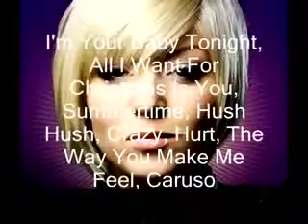Tolvai Renáta Falunap 2011.08.06. Szentlőrinckáta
Egy kellemes este Renátával. Nem ragozom tovább. Csak annyit a videók hang nélkül lettek rögzítve ezért a -lesgproductions- hangsávját kölcsönöztem. Hálás köszönet érte. .A Freemake ingyenes Video Converter-ével feltöltve